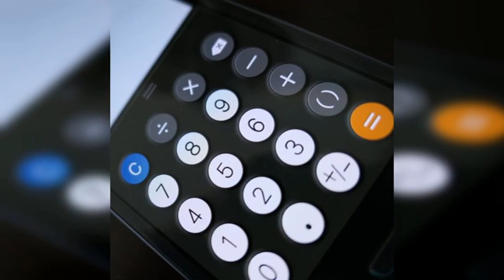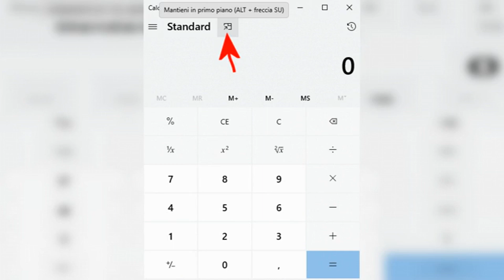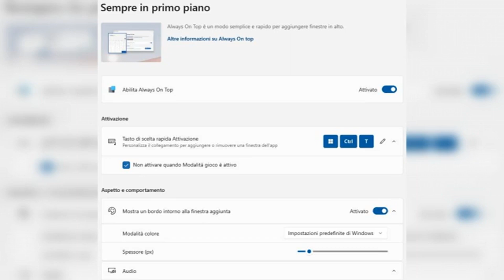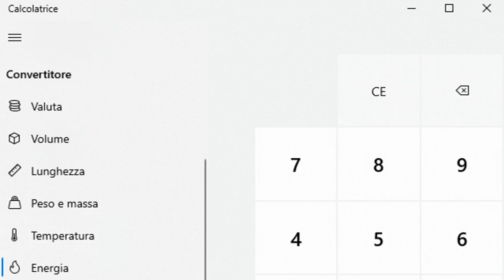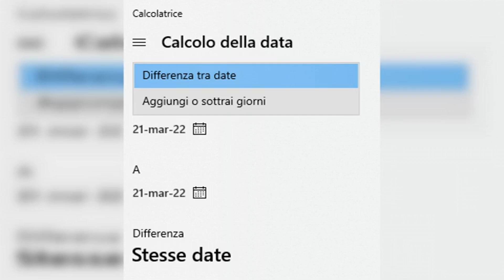Calcolatrice Windows 11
In questo video, esploreremo la calcolatrice di Windows 11, un potente strumento che va ben oltre i semplici calcoli. Scopri le nuove funzionalità e i trucchi nascosti che possono aiutarti a sfruttare al massimo questa applicazione. Dalle operazioni base alle funzioni scientifiche, dalla conversione di unità ai calcoli grafici, imparerai come utilizzare ogni aspetto della calcolatrice di Windows 11 per semplificare il tuo lavoro quotidiano. Segui la nostra guida completa e diventa un esperto nell'uso della calcolatrice di Windows 11!